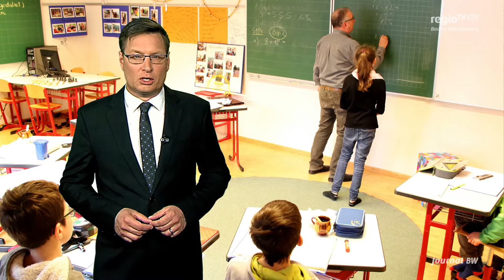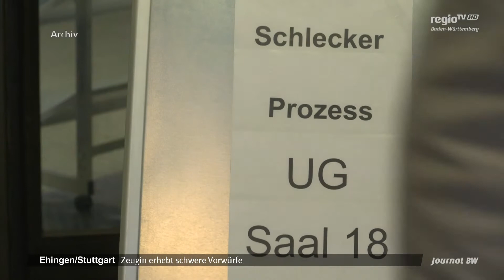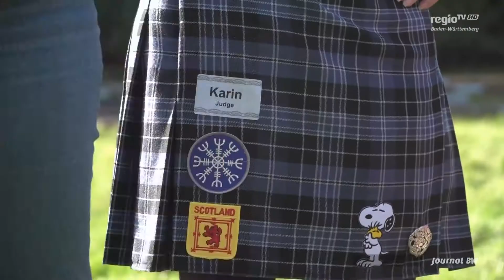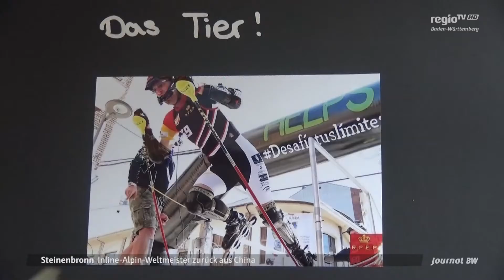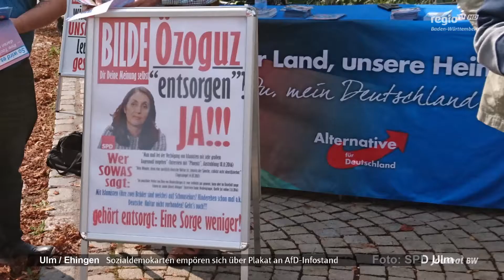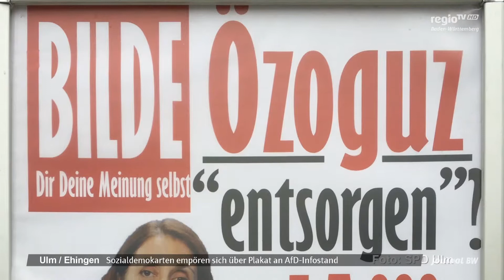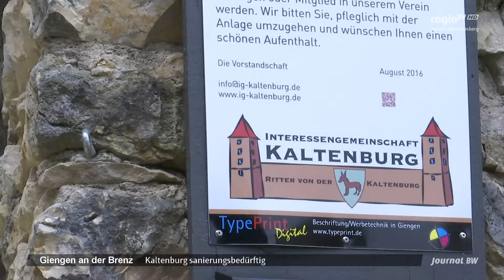Frauenrugby, Ulmer SPD zeigt AFD an, Donausäuberung | 11.09.2017